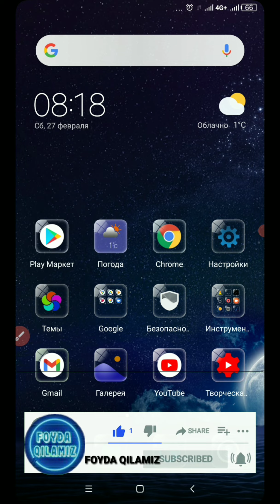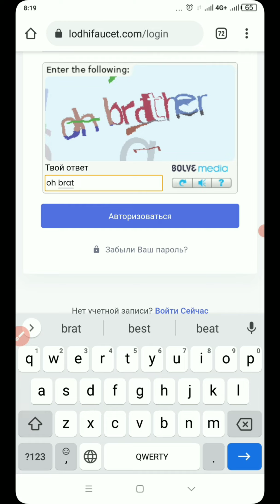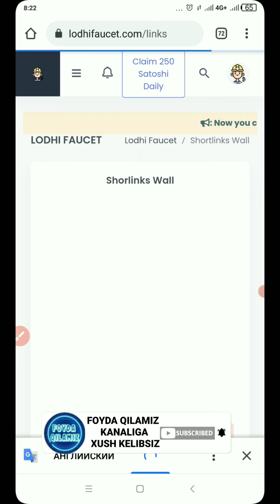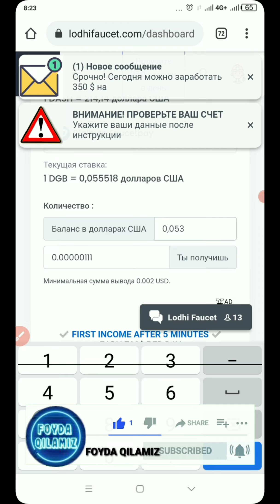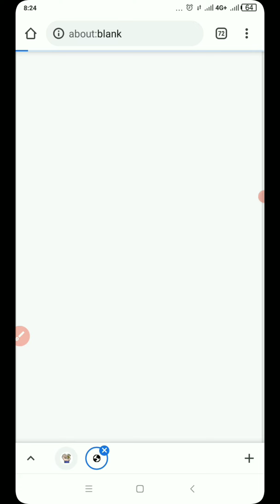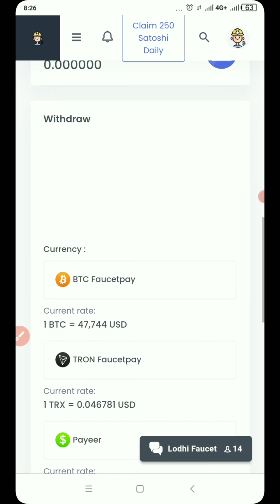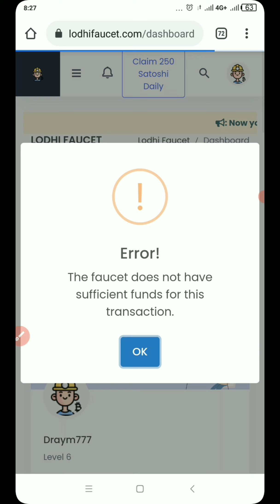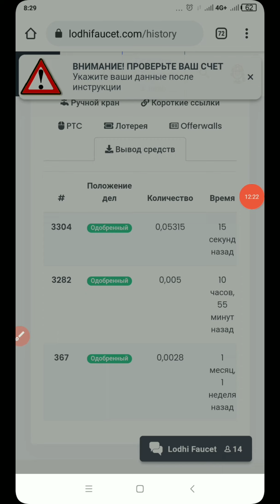XAR 2 MINUTDA CRYPTOVALYTA ISHLASH.BOMBA KRAN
Salom xurmatli kanalimiz obunachilari bugungi videoroligimizda sizlarga internetda sarmoyasiz  turli xil cryptovalyta ishlash mumkin bulgan bomba kran saytni ko'rsatib utaman
              SAYT MANZ
                     Kerakli manzillar
Telegram kanalimiz:
        SHAXSIY TELEGRAM MANZILIM
Savollaringiz bo'lsa bu erga yozing✍️✍️✍️
Layk bosish 👍👍👍👍👍
Biz bilan aloka:
Dustlar videolarimiz sizlarga faydali buladi degan umiddaman.Videolarimiz sizlarga maqul bulsa kanalimni kuzatib boring.Kanalimizga obuna buling.Qung'iroqchani bosib quyishni unutmang.